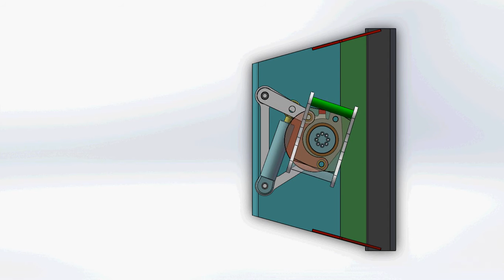170degrees swing mechanism for cleaning bucket or other equipment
170 grader vridbar släntskopa.
170 degr. swing bucket. Drawings for sale.